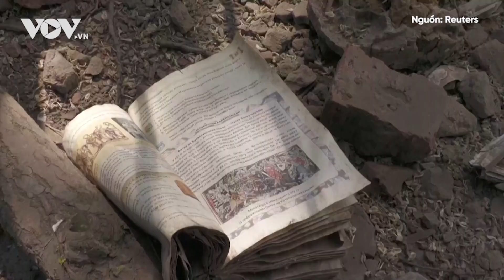Quân đội Ukraine tiến đến Chasov Yar gần Bakhmut | Báo Điện tử VOV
Báo Điện tử VOV | Quân đội Ukraine đang trên đường tới thị trấn Chasov Yar, gần thành phố Bakhmut bị tàn phá. Đoạn video do Reuters đăng tải cho thấy binh lính Ukraine ngồi trên nóc xe bọc thép đi ngang qua các tòa nhà bị hư hại và các cánh đồng có hàng chướng ngại vật chống tăng.

37 Bà Triệu, Hoàn Kiếm, Hà Nội, Việt Nam